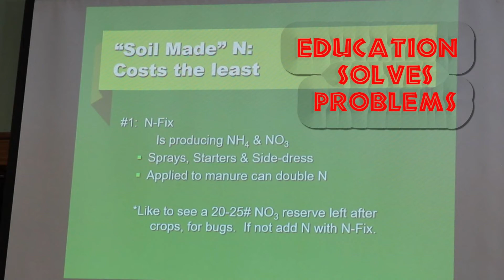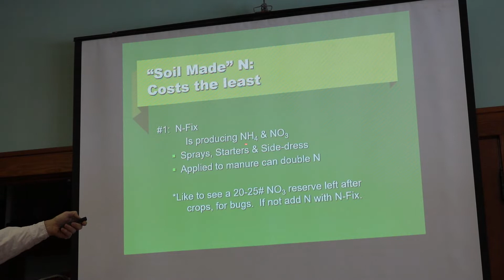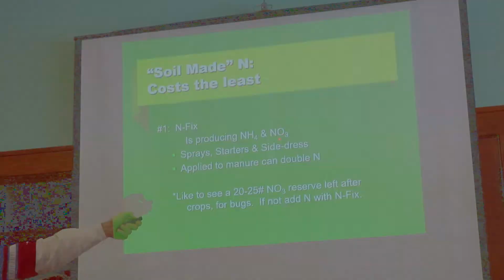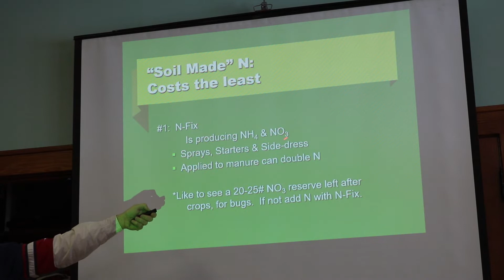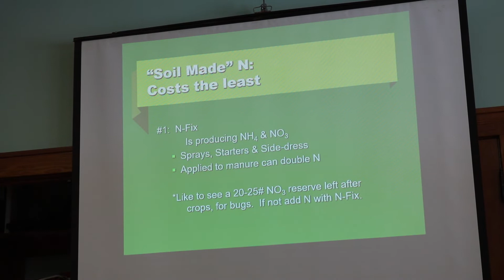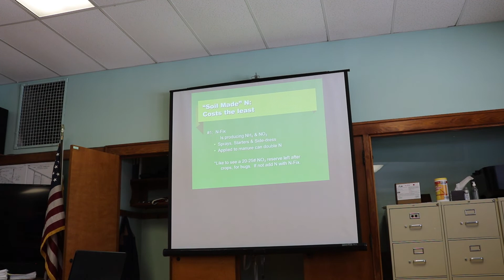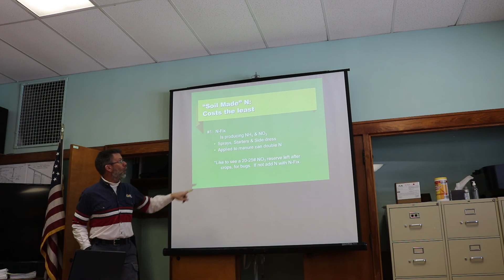Devastating Nitrogen Fertilizer Shortage - what to do now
In tonight’s episode, we touch on the availability of food and how the availability and costs of nitrogen fertilizer play into it.
Then we talk about the type of fertilizer that is used here on our farm.